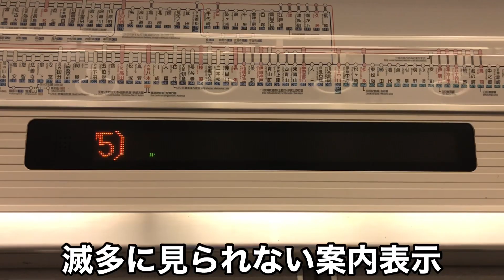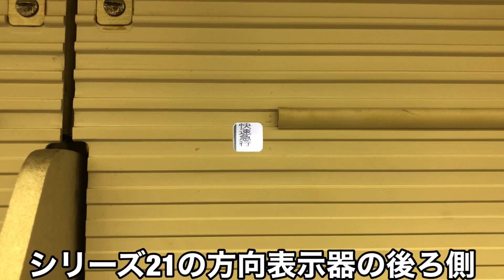シリーズ21まさかの鳥羽線走行！！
1、2分ほどの簡単なアンケートにご協力お願いします。

そのうち動画にする予定の「近鉄の七不思議」を募集しています。集まった回答は出来るだけ多く動画で紹介させていただきます。

InstagramではYouTubeに投稿できないクオリティーの動画やお蔵入り動画などを投稿していきます。そして、この先投稿する動画をフライングしてショートバージョンで先行公開する動画もあります。また、近鉄の珍しい珍百景やニュースなどもインスタやYouTubeで出来るだけ早くお知らせしていきますので、インスタのフォロー と チャンネル登録 をお願いします。

年に1回程度しかないとこの動画で何回も言いましたが今年で鳥羽駅にシリーズ21が入ってくるのは確認できただけでも4回ありました。どうした？？近鉄。

動画内で使用している一部のbgmは株式会社スイッチ製のものです。URLの記載が必要なので記載しておきます。
te2do.jp